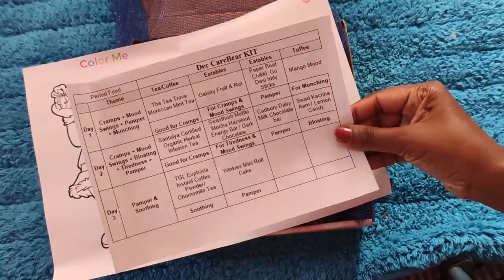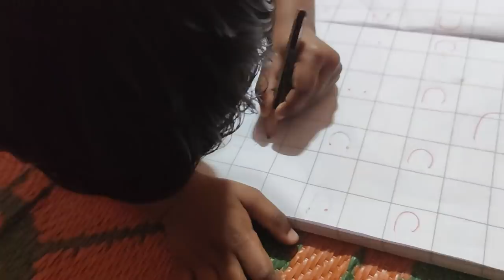ಈ ವಿಷಯದ ಬಗ್ಗೆ ಯಾಕೆ ಮಾತಾಡಬಾರದು? ಆಲೂ ಪರಾಠಾ ಹೊಸ ನೆಕ್ಲೆಸ್ carebear period box new earring & necklace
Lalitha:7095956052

my groups have all a-z jewelry items
Please join & check my daily updates

If group 4 is full join 5th group